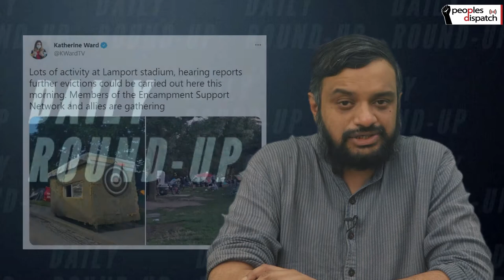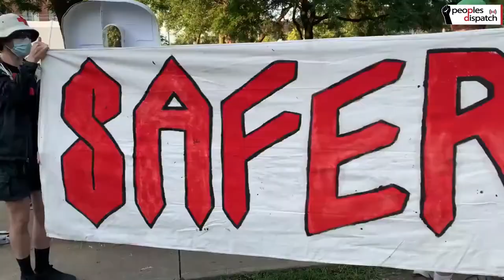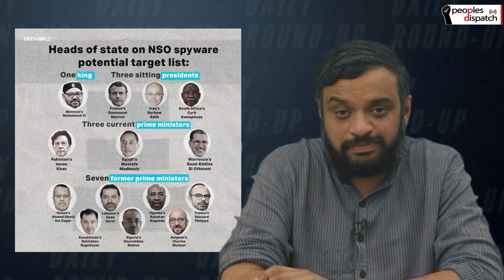Daily Round-up|Ariel Henry takes over as Haiti PM amid inquiry into Moïse’s killing & other stories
In today’s episode of the Daily Round-up, we take a look at the ongoing investigation into the assassination of Jovenel Moïse and the political scenario in Haiti, the violent eviction of unhoused people from an encampment by police in the city of Toronto in Canada, a demand to stop exports of the NSO Group’s Pegasus spyware in light of the recent findings, and the upcoming Summer Olympics in Tokyo despite calls for cancellation due to Covid-19 risks.